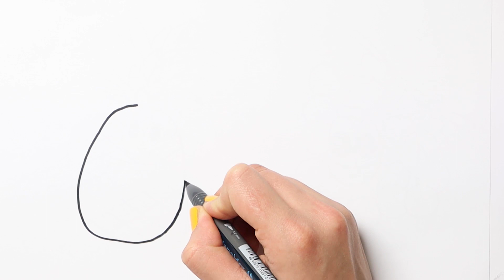Ananas e uva | Come disegnare e colora per i bambini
Come disegnare e colorare per i bambini è il canale per imparare a disegnare con video educativi.